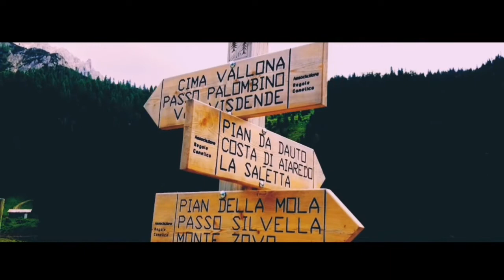Visita Malga Melin 🌱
Malga Melin (1677) befindet sich im Val Melin, in der Nähe des Weilers Sega Digon, in der Gemeinde San Nicolò di Comelico. Es befindet sich in einer privilegierten Lage, umgeben von Weiden und Bergmassiven und leicht erreichbar, ein Ausgangspunkt für Ausflüge in der Nähe.

Malga Melin (1677) è situata in Val Melin, in prossimità della frazione di Sega Digon, in comune di San Nicolò di Comelico. E’ in posizione privilegiata, circondata da pascoli e massicci montuosi e facilmente raggiungibile, base per escursioni nelle vicinanze.

Vieni ad ascoltare il mio ultimo brano ▶️